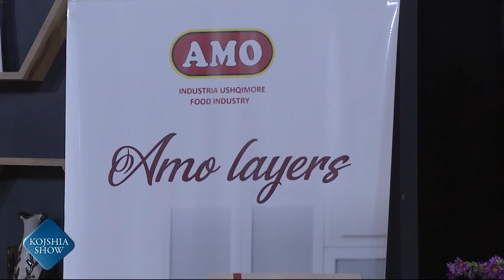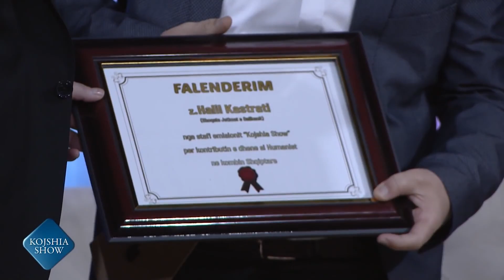Kojshia Show 201 - HALIL KASTRAT, EDITA DOLI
Kojshia Show me Moderator Sadri Imeri RTV-21